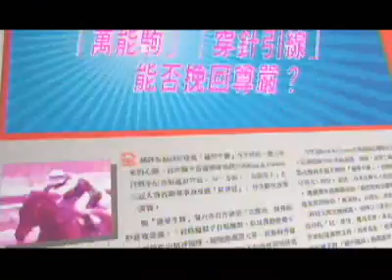RE 24: 「萬能駒」「穿針引線」 黎緊能唔能夠挽回尊嚴？07/10/2010